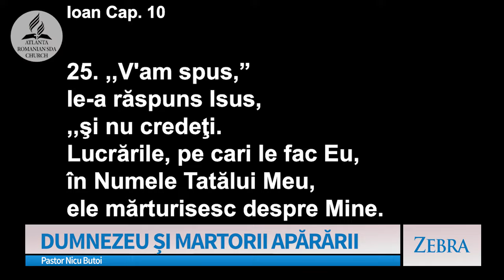Nicu Butoi - Dumnezeu și martorii apărării | Zebra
Emisiunea "Zebra", realizată de A7TV - mesaj prezentat de pastorul Nicu Butoi, în data de 25 august 2024. Predici pentru vremuri grele